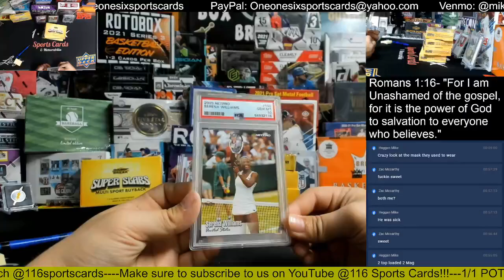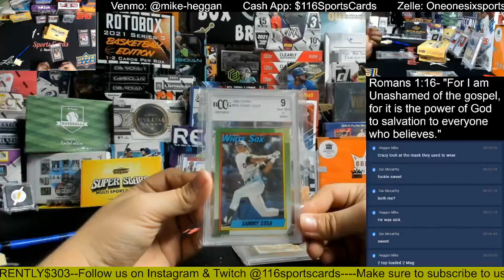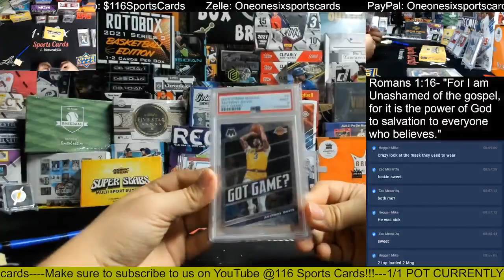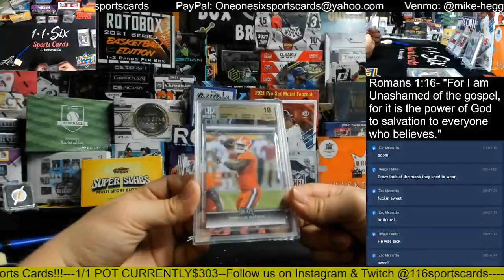2021 Super Break SUPER SLABS 5 Box Group Break